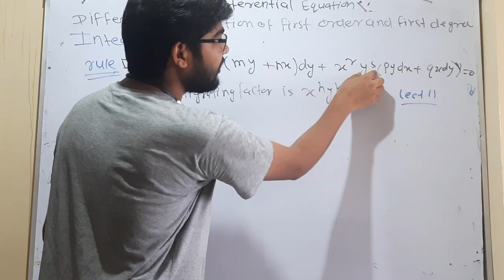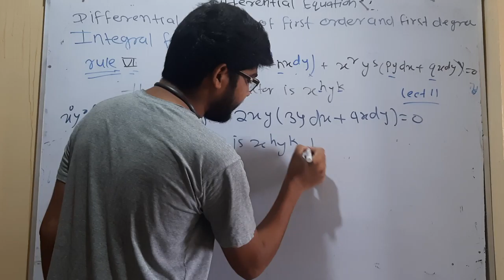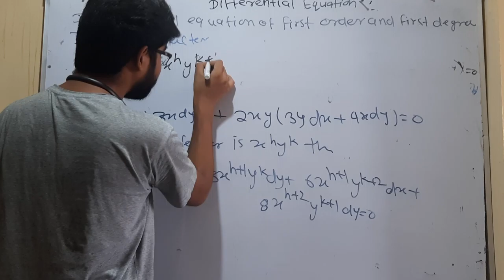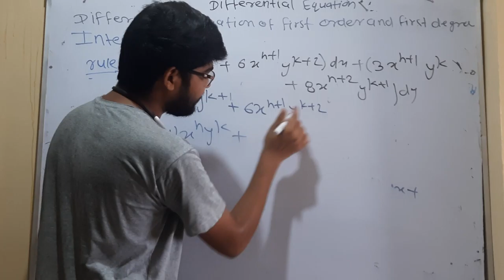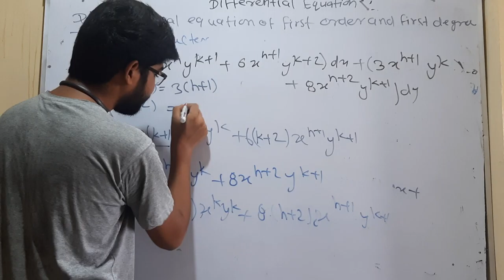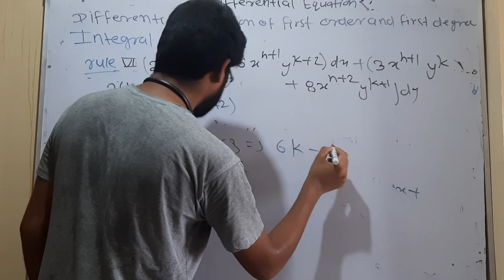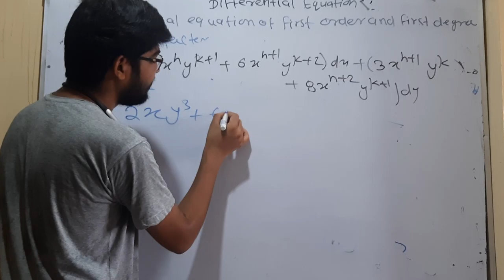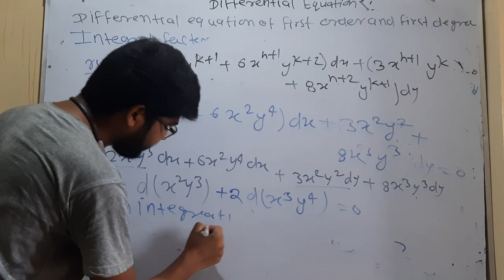differntial equation of first order and first degree lect 11